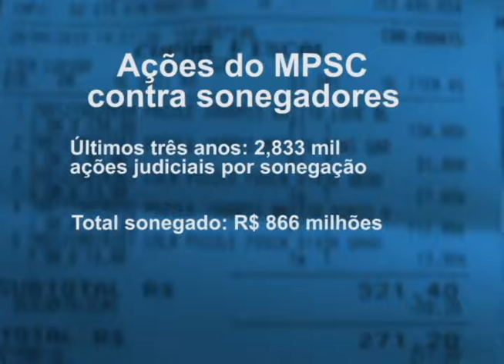O combate à sonegação é tema do Alcance - Bloco 3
Como o Ministério Público combate a sonegação? Quais os prejuízos que o sonegador traz à sociedade? O programa Alcance explica a atuação do promotor de Justiça na defesa da Ordem Tributária.